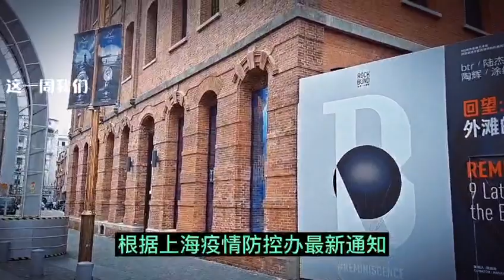上海疫情 2022浦东什么时候解封？春天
上海疫情，来自网易与百度消息，2022浦东什么时候解封？（附有官方最新通知）会不会是鸳鸯锅变成麻辣锅呢？